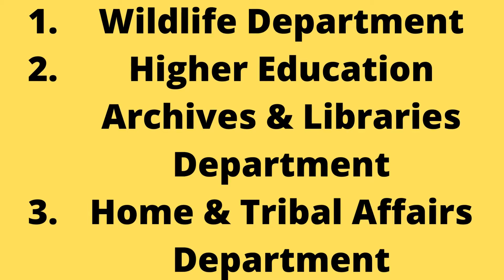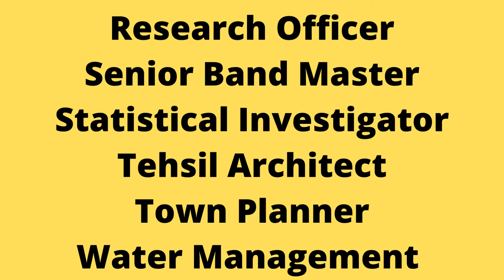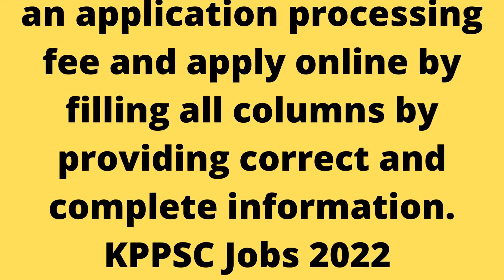How to apply In KPPSC Jobs 2022 Advertisement No. 02 Download Online Form Last Date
KPPSC Jobs
KPPSC Jobs 2022 Advertisement No. 02 Download Online Form Last Date
Khyber Pakhtunkhwa Public Service Commission – KPPSC Jobs Latest
Recruitment for KPK Govt Department:
Vacant Positions:
Eligibility Criteria for KPPSC Advertisement 2022:
How to Apply Online?
KPPSC Jobs 2022 Advertisement No.2
inform our visitors regarding Jobs in Khyber Pakhtunkhwa Public Service Commission announced in 2022. We received these KPPSC Jobs 2022 Advertisement No. 02/2022 KP Public Service Commission from the Daily Express newspaper.

The KPPSC has announced its advertisement to hire staff in several departments. Its invites applications from qualified, energetic, and motivated persons having domicile of Khyber Pakhtunkhwa Province.

 Posted on: 6th May 2022
 Location: KPK
 Education: Bachelor, Master, MBBS
 Last Date: May 10, 2022
 Vacancies: Multiple
 Company: Khyber Pakhtunkhwa Public Service Commission - KPPSC
 Address: Khyber Pakhtunkhwa Public Service Commission, KPPSC Head Office, Peshawar
The Khyber Pakhtunkhwa Public Service Commission has been established under Article 242 of the 1973 Constitution and is functioning under the Khyber Pakhtunkhwa PSC Ordinance 1978.

Conducting tests and examinations for recruitment in the civil service and civil posts of the province in the basic pay scale 16 and above or it is equivalent and basic pay scale 11 to 15 or its equivalent posts in the designated Government departments of the province (excluding district cadre posts):

Khyber Pakhtunkhwa Public Service Commission KPPSC is looking to hire staff for various Government departments. The list of departments where posts are opening is given below.

Agriculture, Livestock, Fisheries & Cooperative Department
Forestry Environment & Wildlife Department
Higher Education Archives & Libraries Department
Home & Tribal Affairs Department
Mines & Minerals Development Department
Population Welfare Department
Local Government, Elections & Rural Development Department
Labour Department
Revenue & State Department
Vacant Positions:
Account Assistant
Assistant Director
Assistant Director Technical
Assistant Research Officer
Community Development Officer
Data Administrator
Deputy Director - Database
Deputy Director - Network
Forest Ranger
Inspector
Lecturer
Medical Officer
Parole/Probation Officer
Research & Statistical Officer
Research Assistant
Research Officer
Senior Band Master
Statistical Investigator
Tehsil Architect
Town Planner
Water Management Officer
KPPSC Advertisement No. 02/2022 Jobs are opening for Deputy Director – Network, Deputy Director – Database, Assistant Director Technical, Inspector, Account Assistant, Medical Officer, Town Planner, Tehsil Architect, Statistical Investigator, Data Administrator, Research & Statistical Officer, Research Assistant, Senior Band Master, Parole/Probation Officer, Assistant Research Officer, Community Development Officer, Forest Ranger, Lecturer, Research Officer, Water Management Officer, Assistant Research Officer, and Assistant Director.

Interested applicants who want to apply for these positions should download the given below advertisement to read the details. Complete Eligibility Criteria, Selection Procedure, and Application Procedures are briefly described below.

Candidates from all over Khyber Pakhtunkhwa may apply for these employment opportunities. Desired persons can get each post eligibility information from the KPPSC Jobs Advertisement No. 02/2022.

Overall, residents of Khyber Pakhtunkhwa with qualifications such as BS, Bachelor’s, MBBS, and Master’s Degrees are eligible to apply. Candidates must fill the other skills requirements.

Eligible persons are requested to visit the KPPSC OR Click Here.
The online Application Form is available on the given link.
Candidates may submit an application processing fee and apply online by filling all columns by providing correct and complete information.